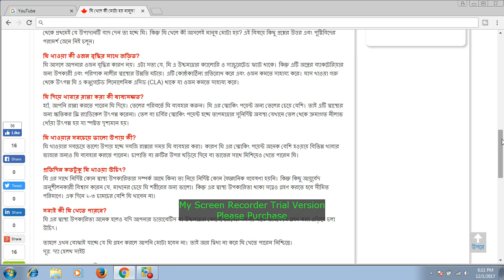ঘি খেলে কী হয়়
খাঁটি ঘি খুবই স্বাস্থ্যকর। সম্প্রতি বিশ্বের অনেক পুষ্টিবিদ এ খাবারের উপকারিতার কথা জানিয়েছেন। পুষ্টিবিদরা বলছেন আলসার ও কোষ্টকাঠিন্য এবং স্বাস্থ্যকর চোখ ও ত্বকের চিকিত্সায় ওষুধ তৈরিতে ঘি ব্যবহার করা হয়।